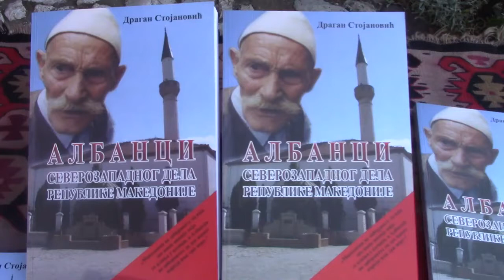Promocija knjige "Albanci severozapadnog dela Makedonije" 06.07.2017.